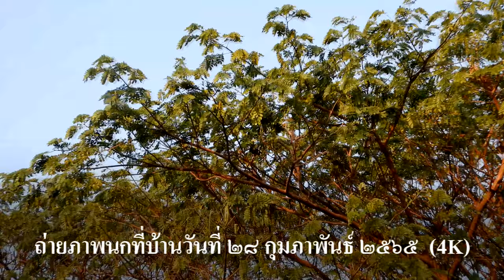นกเอี้ยงหงอน หรือนกเอี้ยงดำ (White-vented Myna) 4K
ชื่อสามัญ : White-vented Myna
ชื่อวิทยาศาสตร์ : Acridotheres grandis
Class / ชั้น : Aves
Order / อันดับ : Passeriformes
Family / วงศ์ : Sturnidae (วงศ์นกเอี้ยง-นกกิ้งโครง)
Genus / สกุล : Acridotheres
Species / ชนิด : A. grandis
Location :  Ubon Ratchathani, Thailand.
Date : 28 February, 2022
Photographer : Sanit Phokhaphan

            นกเอี้ยงหงอนเป็นนกในวงศ์ Sturnidae (วงศ์นกเอี้ยง-นกกิ้งโครง) เป็นวงศ์ของนกเกาะคอนในกลุ่มนกร้องเพลงที่สามารถพบเห็นได้ทั่วไป ลักษณะตัว มีความยาวประมาณ 25 - 26 เซนติเมตร ตัวผู้และตัวเมียมีลักษณะที่คล้ายกัน
            นกเอี้ยงดำหรือนกเอี้ยงหงอน นิยมเรียกโดยทั่วไปว่า "นกเอี้ยงเลี้ยงควาย" เป็นนกที่มีความน่ารัก เนื่องจากมีขนหงอนอยู่บนหัวเป็นนกเอี้ยงที่พบบ่อยมากพอๆ กับนกเอี้ยงสาริกาต่างกันที่นกเอี้ยงหงอนไม่มีการกระจายพันธุ์บริเวณภาคใต้ของไทยตั้งแต่จังหวัดประจวบคีรีขันธ์ลงไปขณะที่นกเอี้ยงสาริกาเป็นนกที่หาดูได้ง่ายมากๆในทุกภาคของประเทศไทยลักษณะทั่วไป สีของขนปลายสุดของหางจะมีสีขาว และที่ส่วนปีกก็จะมีแถบสีขาวเช่นเดียวกันลักษณะเด่นชัดที่สำคัญของนกเอี้ยงพันธุ์นี้คือ ขนหงอนสีดำซึ่งตั้งชูขึ้นบริเวณหน้าผาก ส่วนบริเวณของปากและขาจะเป็นสีเหลืองขนาดของลำตัวเมื่อวัดจากจะงอยปากถึงปลายหางมีความยาวประมาณ 15 –18 เซนติเมตร นกเอี้ยงหงอนมีจุดเด่นคือมีขนคลุมลำตัวสีดำสนิทและมีขนหงอนยาวบริเวณหน้าผาก ขนหงอนหงอนที่หน้าผากเป็นขนตั้งฟูๆ และสีตัวเป็นพื้นสีดำมีปากแหลมยาวพอประมาณสีเหลืองถึงส้มสดเช่นเดียวกับขาและเท้าซึ่งยาวแข็งแรงเล็บเท้าสีดำ มีแถบสีขาวที่โคนขนปลายปีกทำให้ดูเป็นแถบสีขาวตัดกับสีดำสะดุดตาขนคลุมโคนหางและขนปลายหางก็มีสีขาว ส่วนความยาวของขาเมื่อวัดจากโคนขาถึงปลายนิ้วเท้าจะมีความยาวประมาณ 5 – 8 เซนติเมตร ตัวผู้และตัวเมียคล้ายคลึงกัน

            ถิ่นอาศัยและอาหารมีถิ่นกำเนิดอยู่ในประเทศปากีสถาน จีน ชวา พม่า อินโดนีเซีย และไทย ซึ่งในประเทศไทยสามารถพบว่ามีนกเอี้ยงพันธุ์นี้อาศัยอยู่ทุกภาค ยกเว้นภาคใต้กระจายพันธุ์อย่างแพร่หลายในเอเชียตะวันออกเฉียงใต้ สำหรับในเวียดนามเป็นนกที่หายากและเป็นนกที่ถูกนำเข้าไปในสิงคโปร์และหลุดจากกรงไปอยู่ในธรรมชาติไม่ใช่นกดั้งเดิมชอบอาศัยและหากินอยู่ตามที่โล่งบริเวณชายบึงหรือบริเวณใกล้ ๆ หมู่บ้านซึ่งมีอยู่ใกล้เคียงและสามารถพบเห็นได้ตามท้องนาและในเมือง บริเวณที่ราบจนถึงความสูง 1,525 เมตรจากระดับน้ำทะเล แต่ส่วนใหญ่จะพบในที่ราบ อาหารของนกชนิดนี้มีหลากหลายมากตั้งแต่แมลง ไส้เดือน เมล็ดข้าว น้ำหวานจากดอกไม้ และผลไม้สุก หรือเมล็ดพืชกินบนพื้น เกาะหลังควายกินแมลงกินผลไม้สุกคาต้นอย่างเช่นต้นมะละกอและกินแมลงและน้ำหวานอยู่บนต้นไม้ ที่ออกดอกสะพรั่ง